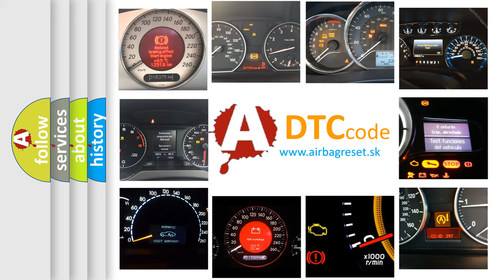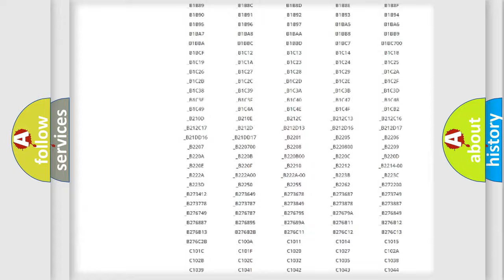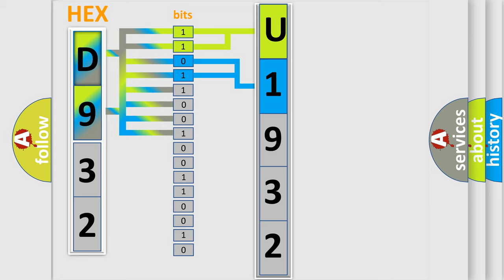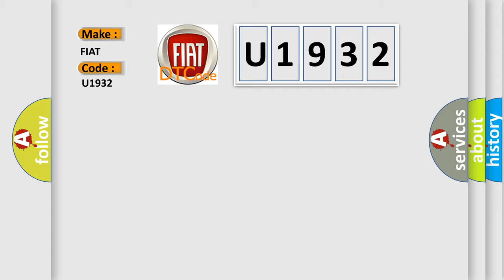DTC Fiat U1932 Short Explanation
Contents:
0:21 Basic DTC analysis according to OBD2 protocol standard.
1:48 Insight into programming
2:58 A diagnostically understandable description of the Diagnostic Trouble Code
3:05 Basic error definition

Make:
FIAT
Code:
U1932
Definition:
ICM 4X Reference Circuit Malfunction
Description:
DTC P0340 and P1376 not set,engine started,CMP sensor signal detected in the last 4 seconds,and the PCM did not detect any 4X fuel control pulses for 4 seconds in the test.
Cause:
Fuel control signal circuit is openFuel control signal circuit is shorted to groundIC module is damaged or has failedPCM has failedTSB 71-65-69 contains a repair procedure for this code